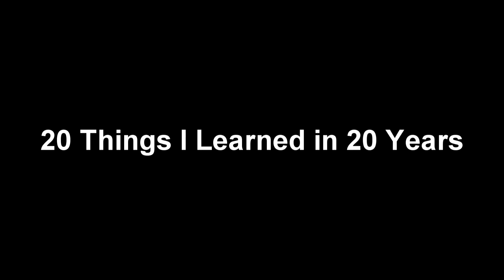20 Things I Learned in 20 Years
I turned twenty this year. These are 20 crucial things I've learned in my first 20 years of my life!
Hope you Enjoy!! :DD